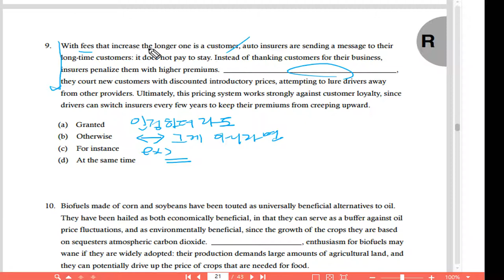텝스 독해 파트1 Q9 222